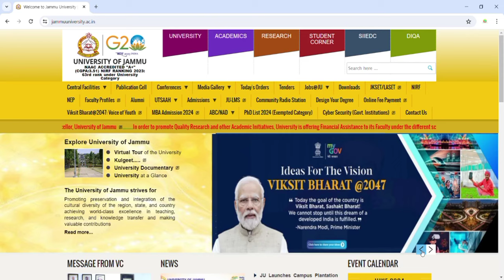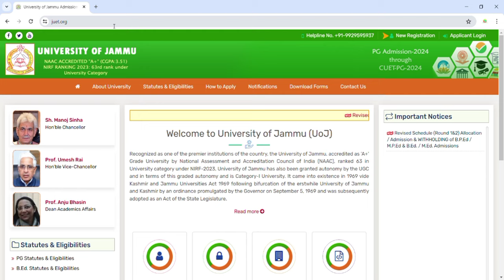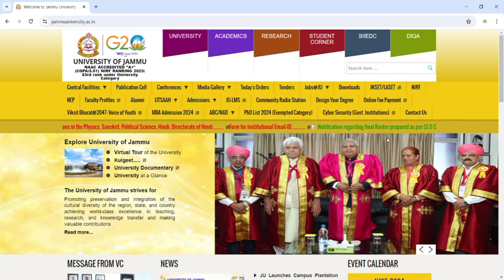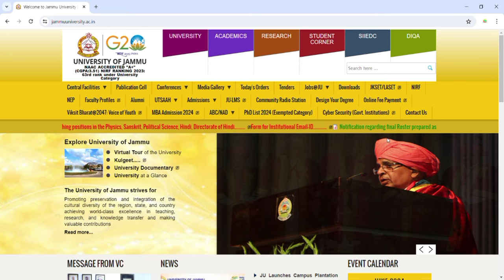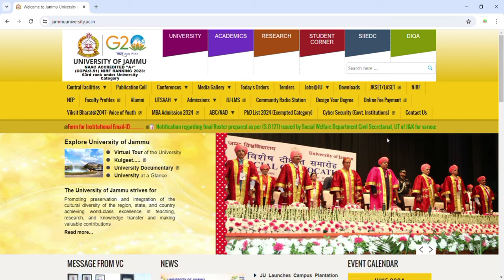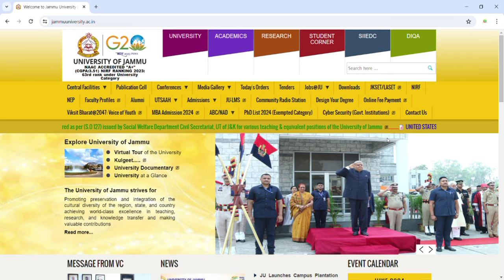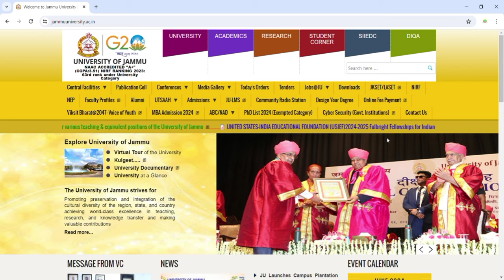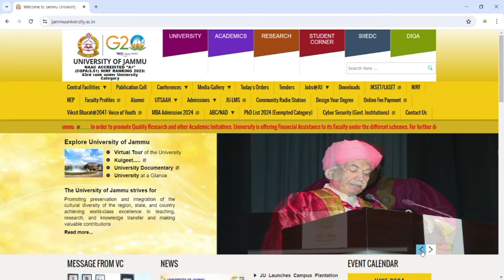PG admission Merit List 2024 Jammu University | Freeze & Upgrade Kase kre | Login kase krna ha | JU